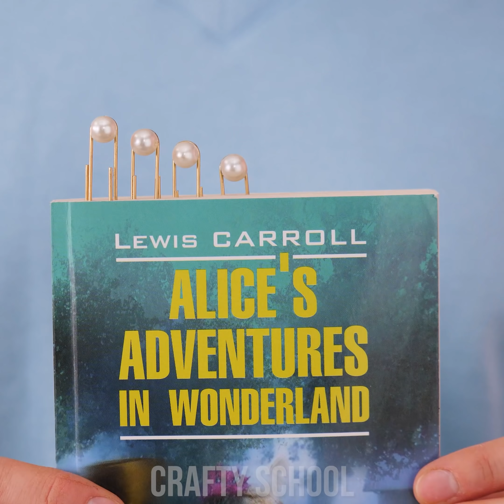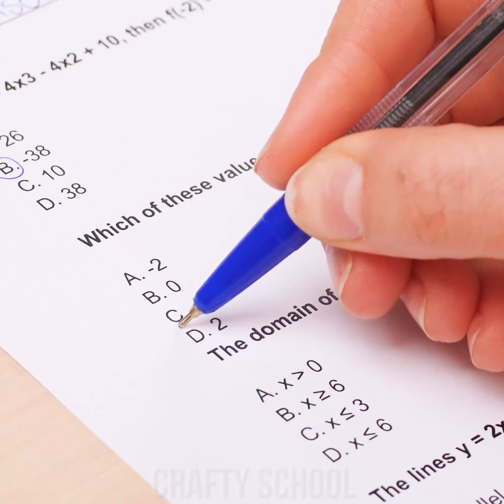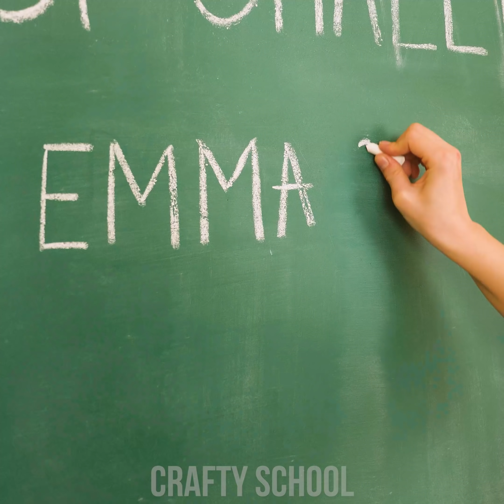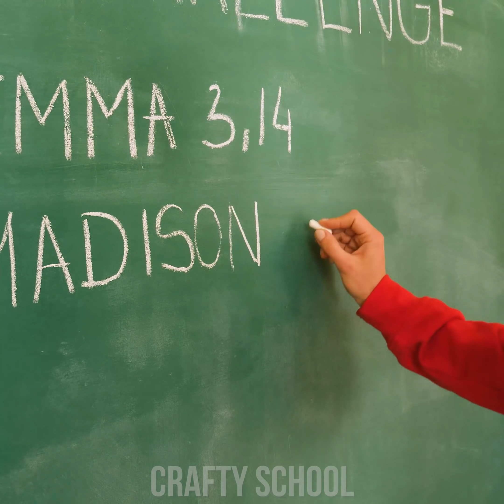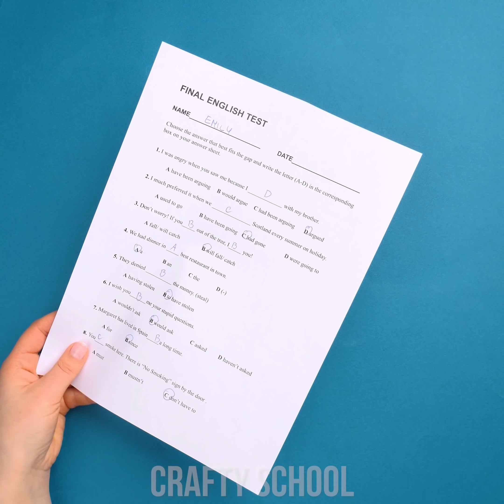COLORFUL School Supplies! 13 FUN School Hacks & Back to School DIY Ideas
Hey, there, School Pandas! Take a look at these awesome school supply hacks & DIY ideas for school! Try making your own awesome pencil pendant or learn to erase your bad grades using school supplies!

00:00 Cereal Box Organizer
00:52 Custom Made Pencil Case Addon For Notebook
01:52 Design a Bag Using Tape
02:28 Custom Pendant From Pencils
03:15 Home Made Laptop Case
04:21 Learn How To Hide Words
05:05 Custom Paperclip Design
05:41 Cheat Using Cola In Class
06:39 Protect Against Spilled Paint
07:24 Cute Homemade Pencil Case
08:46 Pi Number Trick
09:45 Learn To Erase Bad Marks
10:30 Learn To Sort Lost Wires